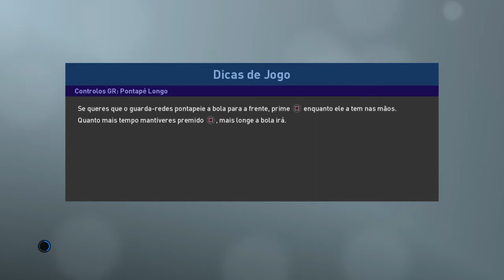Jogo Até ao Fim, Como Ficou? [PES2019 DEMO|||PS4]